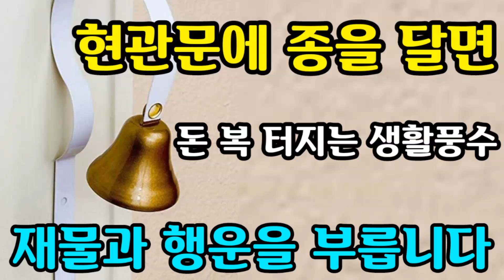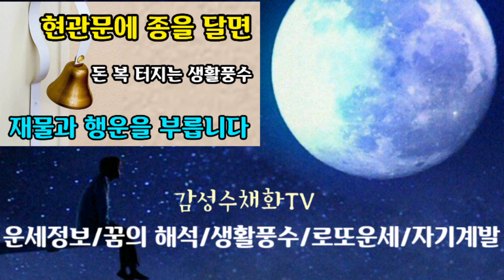"재물과 행운을 집안으로 불러들이는 현관문의 종" 종은 적포도주에 담근 후 달면 더 크게 효과가 나타납니다 [돈 복 터지는 생활풍수]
종의 선율은 집안에 재수있는 일들을 부르는 최고의 풍수방법입니다
채널공지...
1. 운세 영상물의 제작시 이전보다 더 쉽고 자세하게 설명을 할 예정입니다.
2.영상물의 업로드는 이전보다 더 자주 그리고 이전보다 더 많은 양을 제공해 드릴 예정입니다